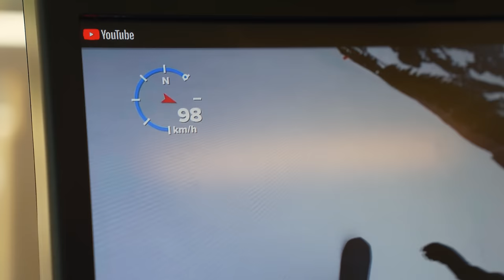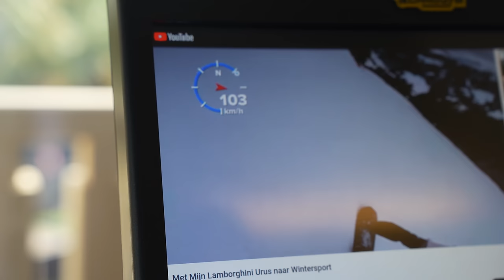Joël Beukers Op Vakantie In Dubai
En toen gingen wij een weekje op vakantie in Dubai. Wij hebben onze scoops meegenomen om enigszins hard te gaan. We zijn op stap met het gezin en het hele pakket. We zijn ook een dagje in de woestijn geweest. Veel kijk plezier! Groei-Lekker!